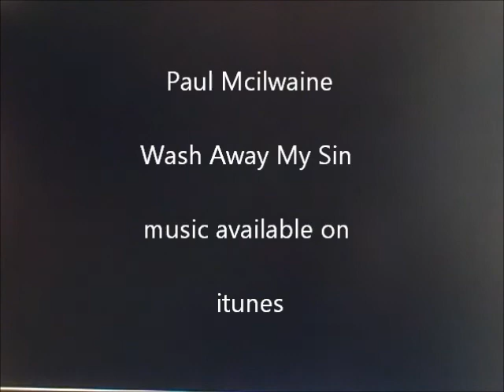Wash Away My Sin - Visualization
Paul McIlwaine guitarist and songwriter/composer from Northern Ireland. This piece is my interpretation of the old sunday school chorus 'What Can Wash Away My Sin' . Played using a Recording King parlor guitar. Graphic are generated from Winamps visualization program.